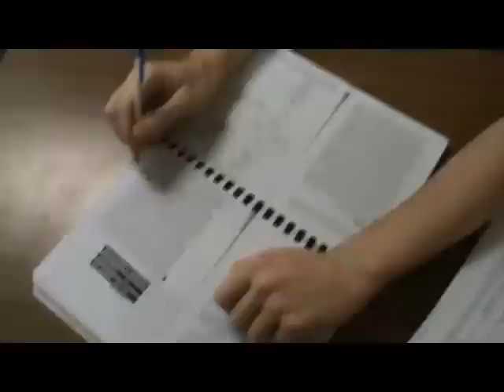Ausztrál Tom - Ausztrál Nyelvlecke 10.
Sziasztok! Ujra itt vagyok, egy fenomenalis videoval! Kolcson kaptam egy kicsit jobb kamerat a TIZEDIK epizodra. Look out for the special effects (ZOOM, haha)

A nagy igenyre valo tekintettel, Bendeguz is vallalt egy mellekszerepet, az epizod vegen. O akar lenni az uj Kovacs "Koko" Istvan. De nyugi, egy allatnak sem esett bantodasa.

Ha nem tudtal a radio riportrol, amit csinaltam, tessek egy link (magyarul!)

Akkor, nagyon szepen koszonom mindenkinek a visszajelzeseket! Nem gondoltam volna, hogy ilyen es ennyi positiv visszajelzest kapok. Irjatok meg tobbet :) Mindent elolvasok, csak lassan valaszalok... de fogok! Irjatok, kommenteljetek. egyebkent Bendeguz ellatja a bajatokat... :D